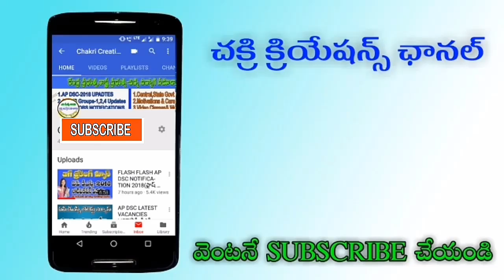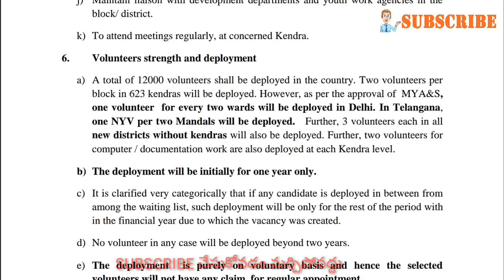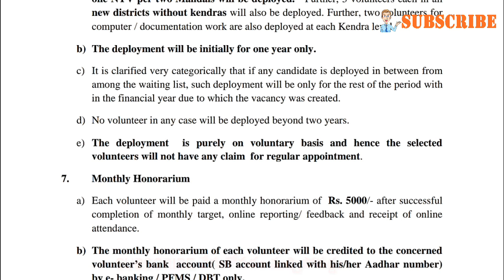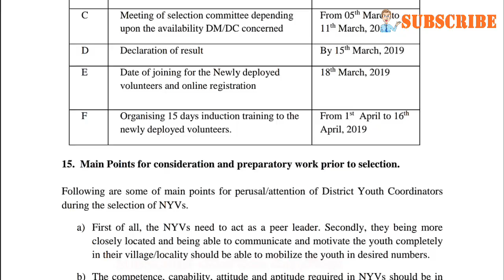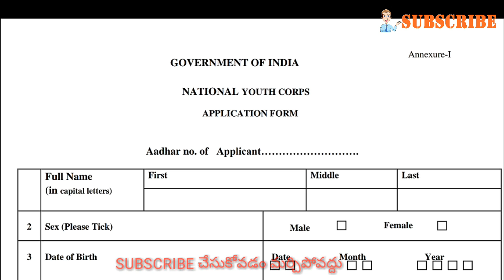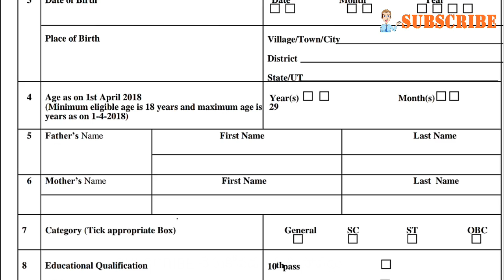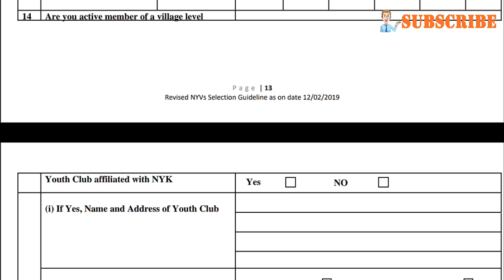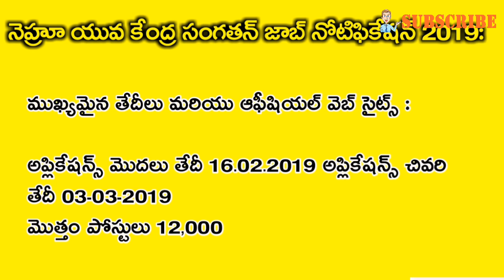పదోతరగతి అర్హలైన ప్రతి అభ్యర్థి అప్లై చేయండి// సొంత గ్రామంలోనే ఉద్యోగం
నోటిఫికేషన్ డీటెయిల్స్ pdf.